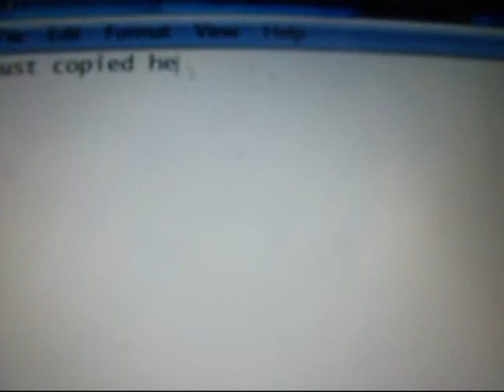California Music Video (parody of Alejandro)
the california music video